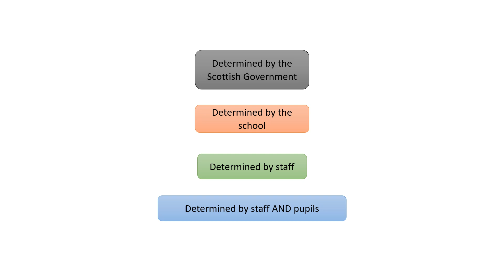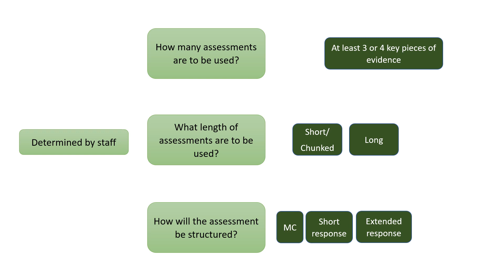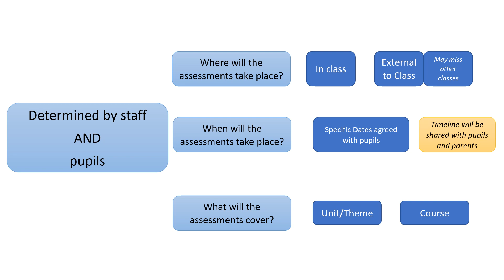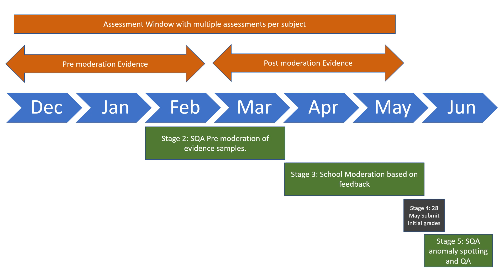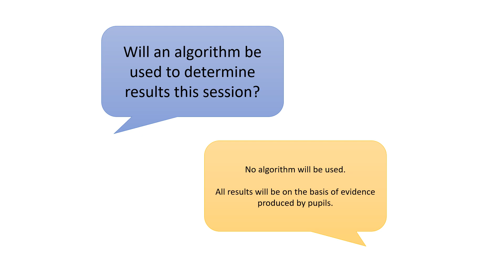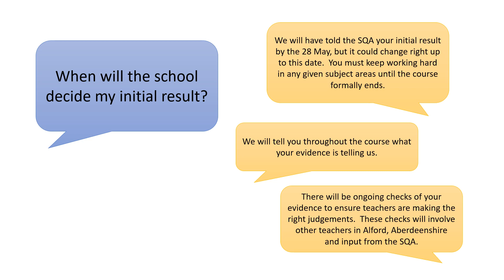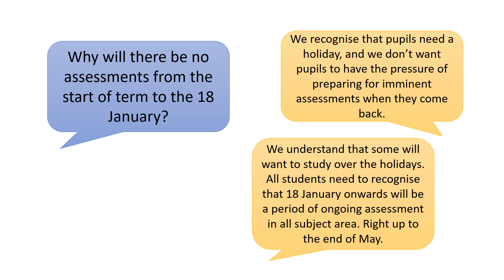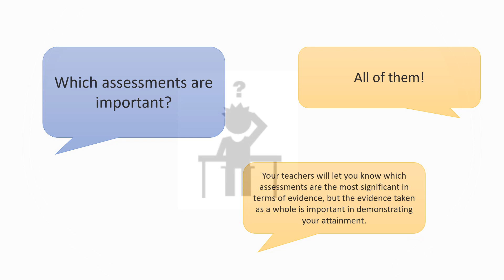Assessment Plans in session 2020 2021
An update to pupils and parents on our plans for assessment in SQA Courses during session 2020-202.